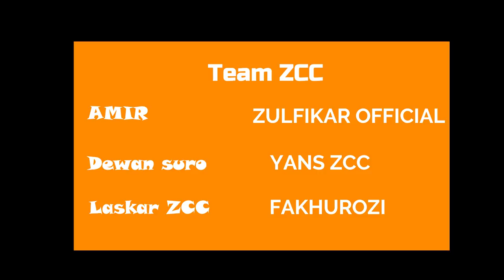Perjalanan menuju Lokasi pembangunan masjid di blora oleh team zcc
Music licensi youtube : Locally Sourced - Jason Farnham